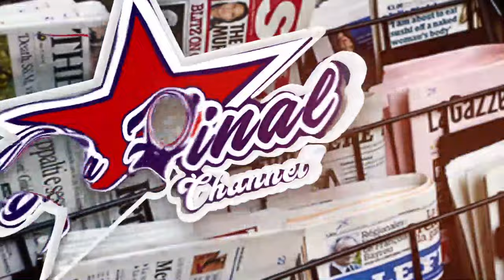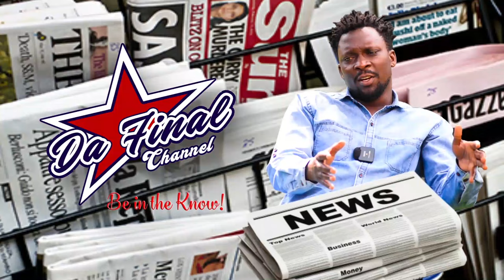MWASA JJUTE: OKUSUZIBWA BITABUSE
TRENDING STORIES